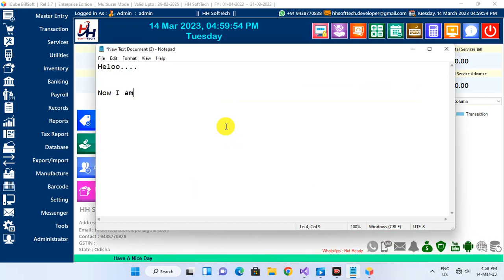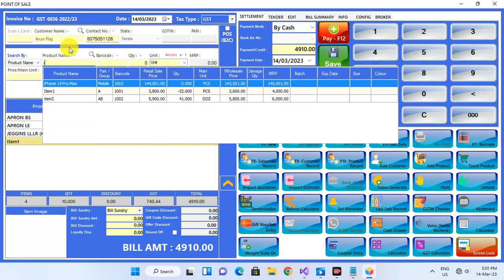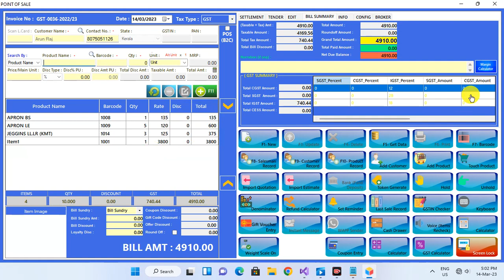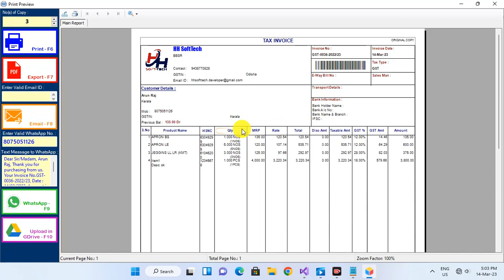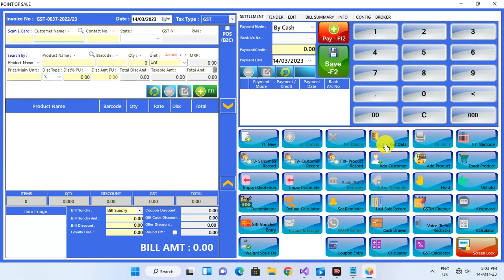Check profit or loss during sales invoice creation in iCube Bill Soft (Source Code : VB NET + SQL)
Features :-
Cloud Update feature
Google Drive Connectivity to upload all reports
Privilege Card Sender and Management
Digital Gift Card Sender and Management
Item entry by mobile app (Speak and Write)
Margin Calculation
Cheque Book Management
Products Manufacturing
Mobile IMEI Numbers Management
Auto calculate the item quantities from customer's adjustable amount
34 Dashboard Charts
Bulk Message
Broker Management
GSTIN Validation
Products Catalogue Maker
Sales Invoice Template viewer
Activate/Deactivate Items
Android Application
UPI QR Code Payment Feature
Customer Display
LAN Chat
User Control
Cipher Barcode
Payroll Management
Text to Speech for Transaction Rechecking
Reminder
Customer Display
Transporter Management
Estimate Bill
Sale Entry
Purchase Entry
Sale Return
Purchase Return
Quotation
Purchase Order
Receipt
Payment
Service Creation
Service Billing
Banking
Expenses
Income
Inventory Management
Stock Adjustment
Contact list
All Records
All Reports
Export Data
Import Data
Backup
Restore
Barcode
GST Report
GST Return
GSTR1
GSTR3B
CESS
TCS Validation
TCS Report
TDS
Unit
Unit Conversion
Cash Book
Day Book
General Ledger
Balance Sheet
User Registration
Logs
Prefix Invoice Code
Invoice Header
Cheque Printing
Auto Backup
Auto Roundoff
Auto SMS
Screen Lock
Stock Status
Best and Low Selling Items
Email Sender
SMS Sender
Balance Sheet
Profit and Loss
Dash Board